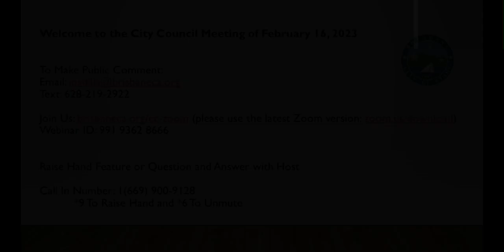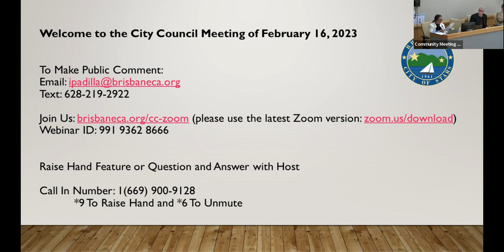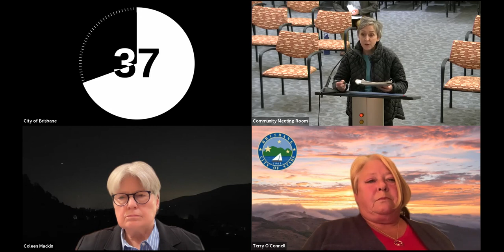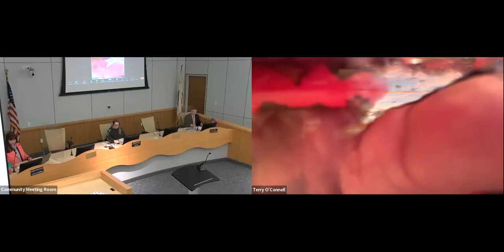Brisbane City Council Meeting 2-16-23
Remote Public Comments: Meeting participants are encouraged to submit public comments in writing in advance of the meeting. Aside from commenting while in the Zoom webinar the following email and text line will be also monitored during the meeting and public comments received will be noted for the record during Oral Communications 1 and 2 or during an Item.

7:30 P.M. CALL TO ORDER – PLEDGE OF ALLEGIANCE 00:00:30
ROLL CALL 00:03:30
ADOPTION OF AGENDA  00:04:30
AWARDS AND PRESENTATION 00:04:38
ORAL COMMUNICATIONS NO. 1 00:08:45
CONSENT CALENDAR 00:12:48
A. Approve Minutes of City Council Closed Session Meeting of February 2, 2023
B. Approve Minutes of City Council Meeting of February 2, 2023
C. Approve Resolution Amending the Current Public Works Maintenance Worker I/II and
Public Works Maintenance Lead Worker Job Descriptions
D. Request to Seek Donations/Sponsorships for the 2023 Summer Concerts in the Park
Series
E. Introduce an Ordinance, waiving first reading, amending Section 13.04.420 of Chapter
13.04 of the Brisbane Municipal Code pertaining to “Sewer System”
(Introduction of this Ordinance is not subject to further environmental review because it
is not a project under the California Environmental Quality Act (CEQA). CEQA
2
February 16, 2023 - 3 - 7:30 PM
Guidelines, section 15378 (b) (2). The purpose of this ordinance is to update the
municipal code chapter relating to joint sewer laterals.)
PUBLIC HEARING 00:13:39
F. SP-CRO Sierra Point Commercial District; Zoning Text Amendment 2022-RZ-4; Zoning
text amendment to Title 17, Chapter 17.18of the Brisbane Municipal Code (BMC) to
update existing research and development use provisions and performance standards;
and finding that this project is exempt from environment review under CEQA Guidelines
Section 15183(a)
(It is being recommended for Council to decide on the draft ordinance to amend the SPCRO Sierra Point Commercial District Research & Development provisions)
G. Consider Approval of First Amendment to Lease for Property at 25 Park Place, Brisbane,
CA. Approval of this First Amendment is exempt from further review under the
California Environmental Quality Act because it is not a “project”. Section 15378 (b),
CEQA Guidelines.
STAFF REPORTS 01:16:20
H. City Manager’s Report on Upcoming Activities
MAYOR/COUNCIL MATTERS 01:16:46
I. Countywide Assignments and Subcommittee Reports
J. Written Communications
ORAL COMMUNICATIONS NO. 2 01:22:45
ADJOURNMENT